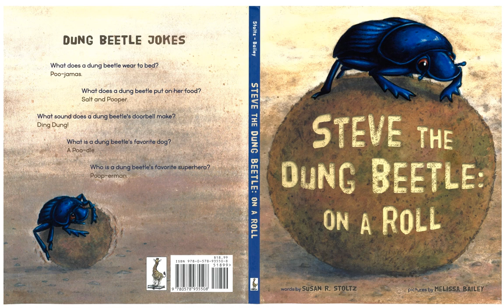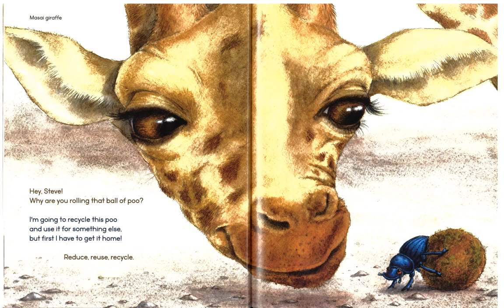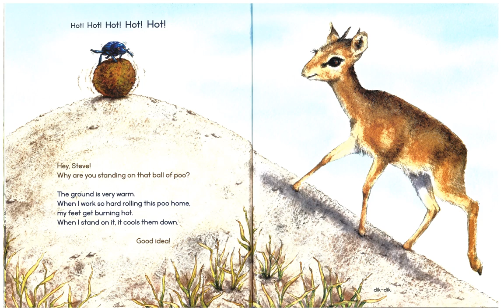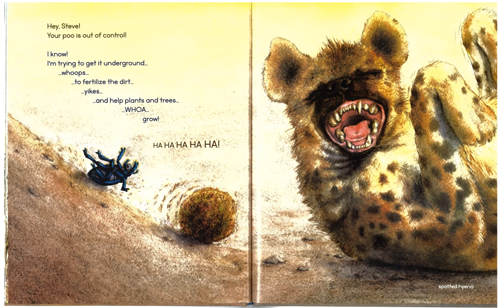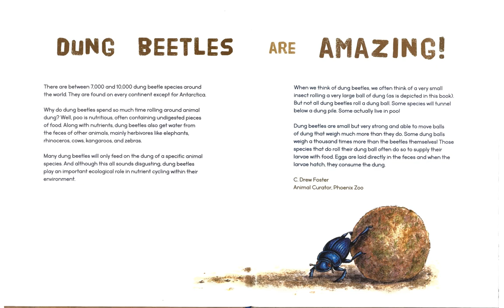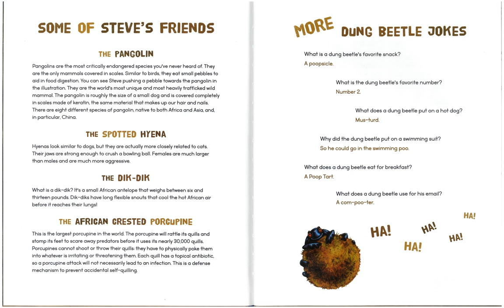Grandpa Reads: Steve the Dung Beetle, On a Roll